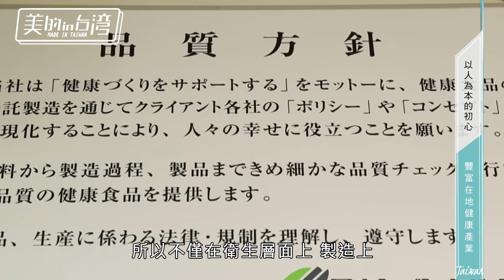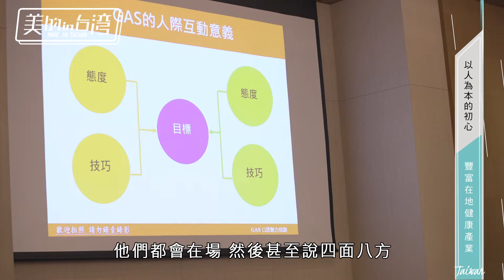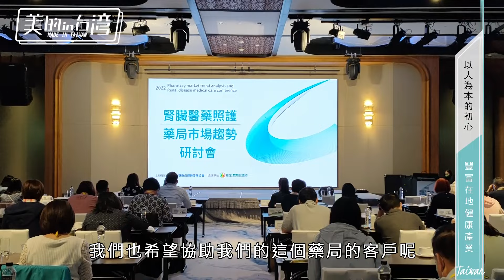美的in台灣 華信國際醫藥【以人為本的初心 豐富在地健康產業】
華信國際醫藥的創辦人投身健康事業的經營，
並不是以單純追求個人事業巔峰而成立的公司，
而是生命歷程中深切的體驗後，
決定把自己最熱愛的事業投注在健康產業上。

努力嘗試研發適合不同年齡階段的營養補給食品，
也積極引進國外最新的整合療法。
以「自然共生、以人為本」的宗旨，
運用正確的健康觀念及適當的營養補給，
延緩身體的改變及提升防禦力，
是我們未來持續努力與堅持的目標與願景。

健康，是每個人想努力維持卻又容易被忽略的重點，
每個人都免不了因為年齡、遺傳及環境等因素的影響所帶來的生理變化，
正確的營養觀念才能替自己找到健康，
華信國際醫藥致力於提供更多營養、安心的產品，
讓每一個人都能擁有健康生活！

華信國際醫藥股份有限公司
地址：高雄市鼓山區中華一路225號11 樓